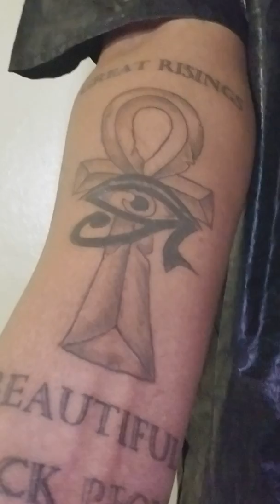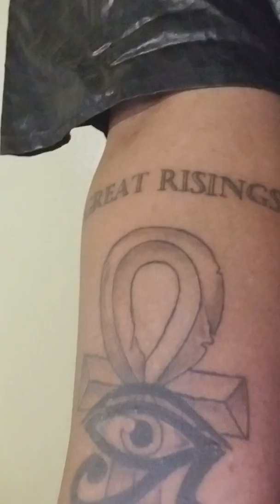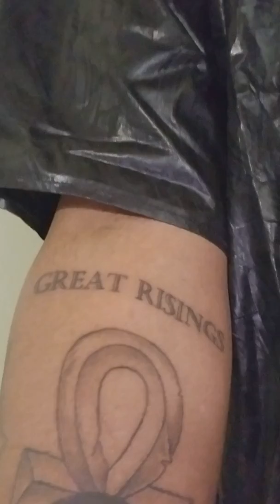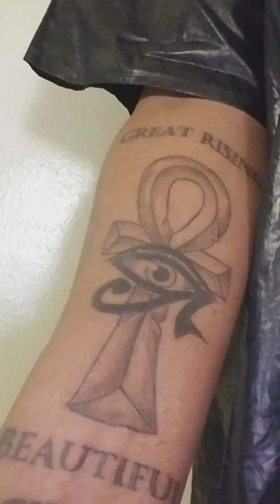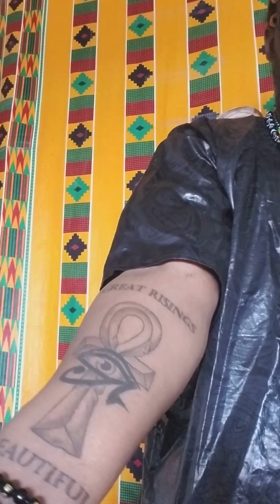I am SHU AMUN RA ! HOTEP IT'S TIME TO SUPPORT YOUR OWN MELINNE PEOPLE UP LEFT EACH OTHER POINT BLANK